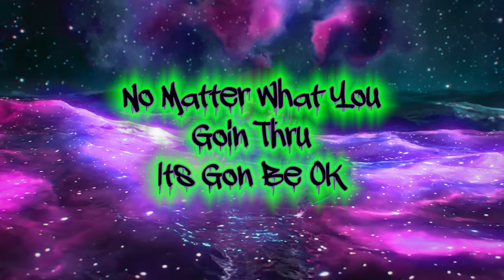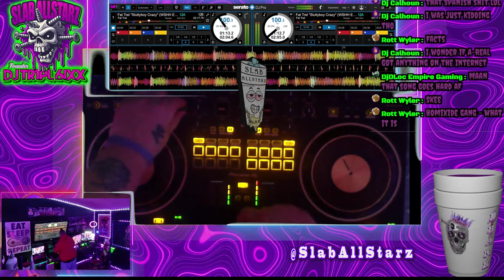Fat Trel - Codeine Crazy [Official Chopped Video 4K UHD]🔪🔩(Chopped And Screwed By DJ tR1pL 6ixx)